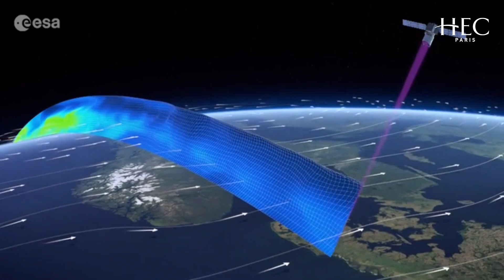European Space Talk: Interview with Thomas Pesquet, ESA (European Space Agency) Astronaut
In this exclusive interview with HEC Paris, ESA Astronaut Thomas Pesquet shared his passion and vision for space and its future. He discussed about the evolution of the space sector and its myriad of opportunities available for students.

As part of the 2019 European Space Talks campaign, the European Space Agency, HEC Paris Business School and ESTACA Engineering School organized a Space Talk on the HEC campus. Students from across Europe had the opportunity to share their ideas about the objectives that the European space sector should set for itself.

Read the interview with Claudie Haigneré, ESA Astronaut & Senior Advisor to ESA Director General: